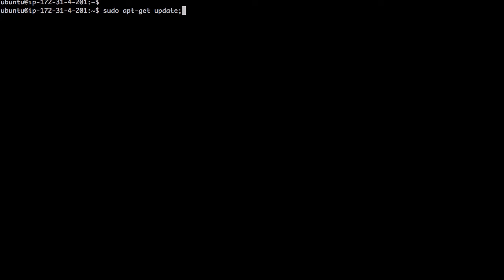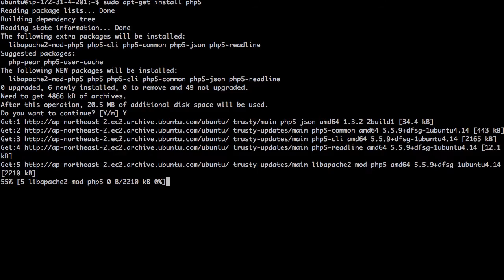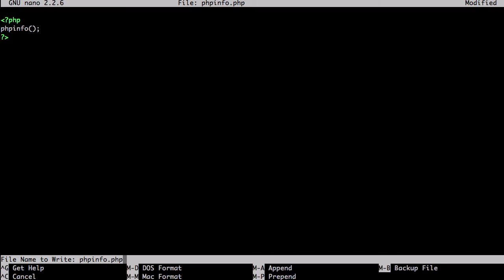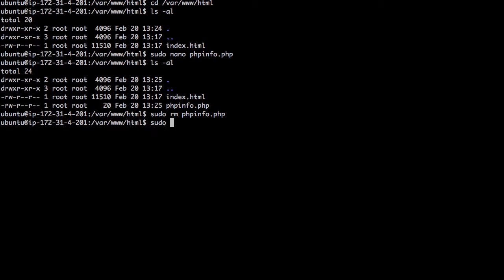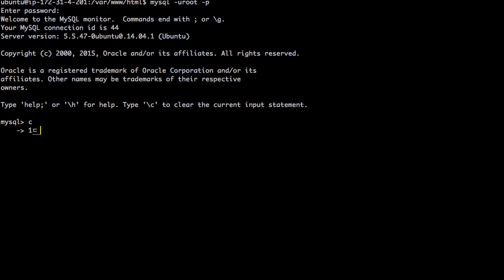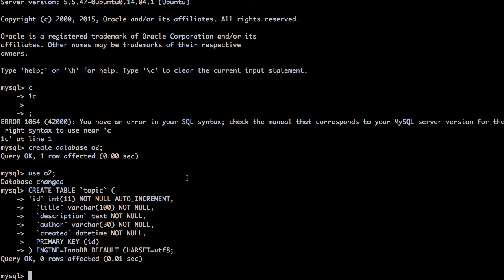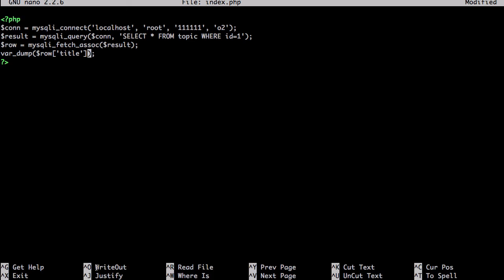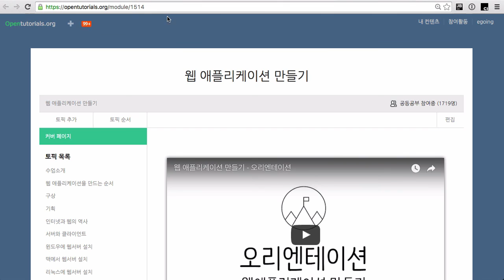AWS - 부록 : php 환경 설정